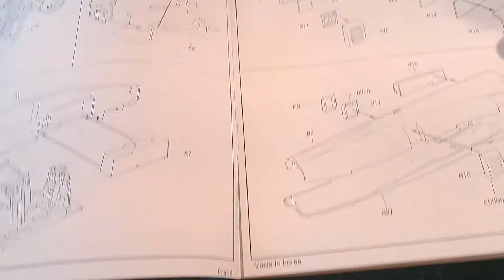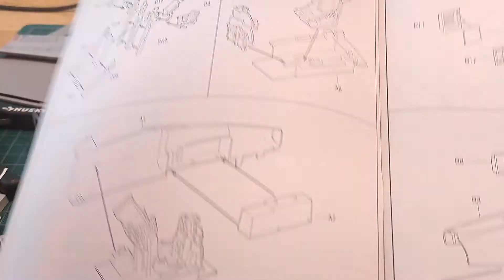ACE 1/32 Northrop F-5E Tiger 2 (Freedom Fighter) Fuselage build